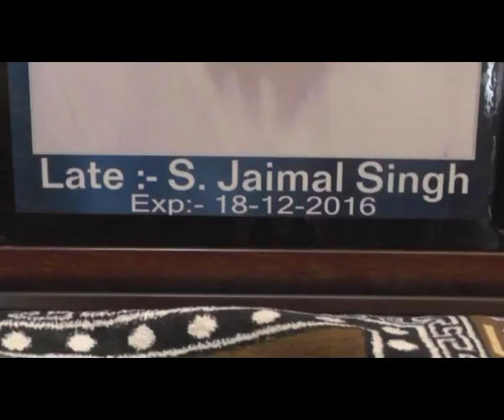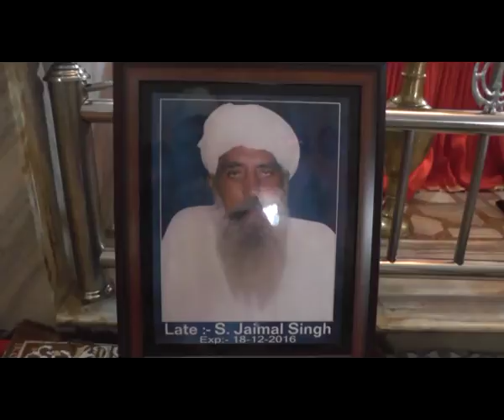831 24 12 2016 bhog jaymal sandu talwandi malk smana DVD